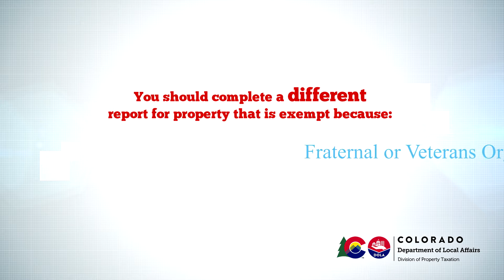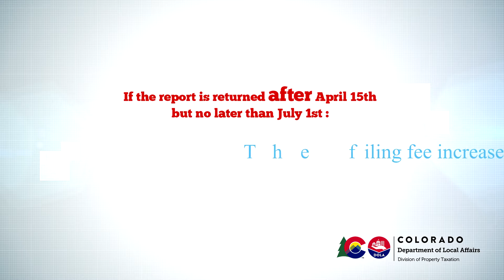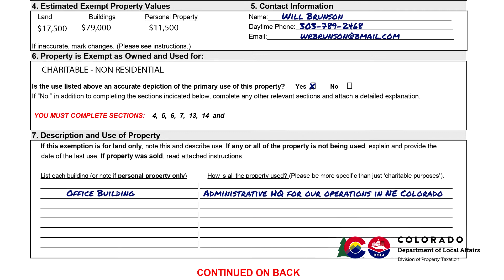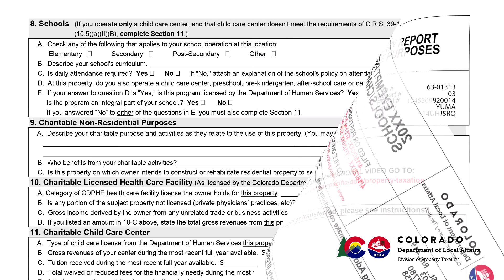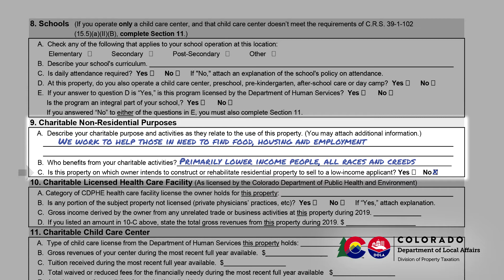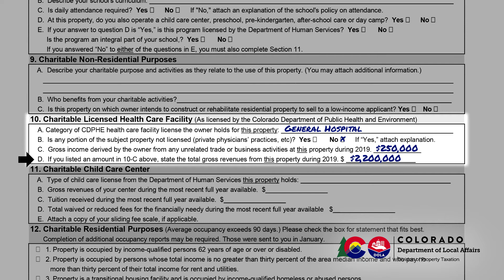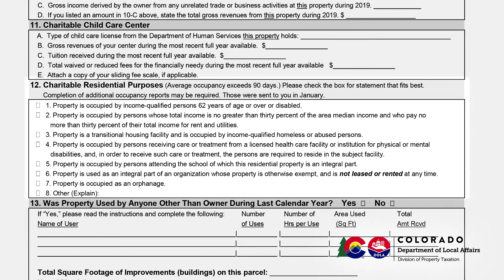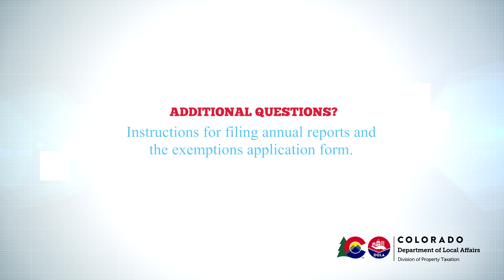Exempt Property Annual Report for Schools or Charitable Purposes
00:07    Introduction and General Information
1:43    What if the property has been sold?
2:16    Filing Deadlines
3:09    Sec. 1, Owner Name and Address
3:54    Sec. 2, Resources
4:04    Sec. 3, Legal Description and Street Address
4:27    Sec. 4, Estimated Property Values
4:37    Sec. 5, Organization’s Contact Information
4:49    Sec. 6, Property is Owned and Used For . . .
5:25    Sec. 7, Description and Use of the Property
7:00    Sec. 8, Schools
9:16    Sec. 9, Charitable Non-residential Purposes
10:17    Sec. 10, Licensed Health Care Facilities
12:29    Sec. 11, Child Care Centers
13:47    Sec. 12, Residential Properties
14:36    Sec. 13, Property Used by Someone Other than the Owner
15:30    Sec. 14, Signature and Verification
15:40    Payment Information
15:57    Where to Mail Your Report
16:42    DPT Exemptions Section Phone Number